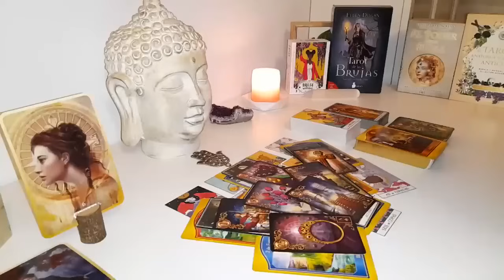GEMINI 😱 THIS WEEKENDS YOU WILL FIND OUT SOMETHING THAT WILL SHOCK YOU 😱JUNE 2024 TAROTm